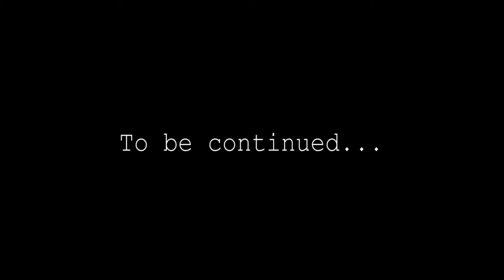Max Johnson in The Red Zone: A New Home - DayZ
As Max continues to search for his family he finds a camp where he can get some much needed rest.

Thank you to all of the great players that made this video possible.